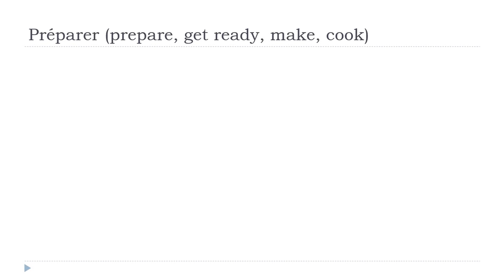เรียนภาษาฝรั่งเศส = Préparer # Indicatif Présent